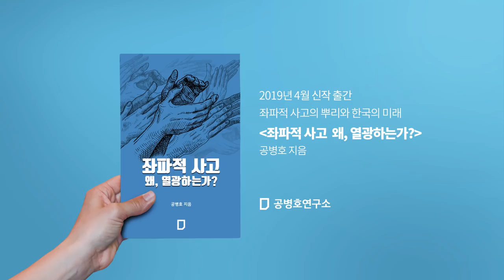[문재인 정부 2년 경제성적표] 제 3회 : 최고의 일자리 파괴와 가치 파괴 정부 !!!